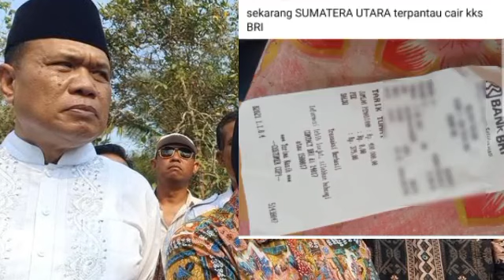INFO CAIR BLT ELNINO HARI INI_ YES YG DITUNGGU2 PENCAIRAN BLT ELNINO DAERAH2 INI & BANK INI CAIR